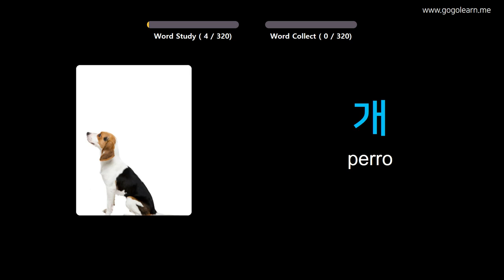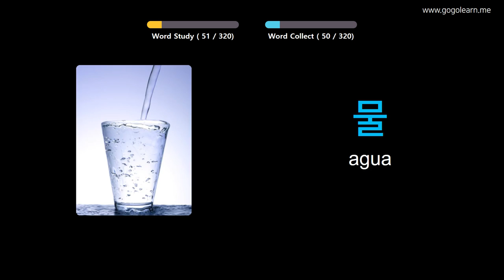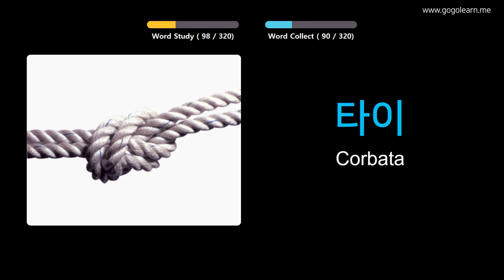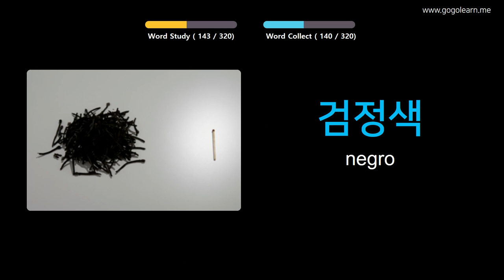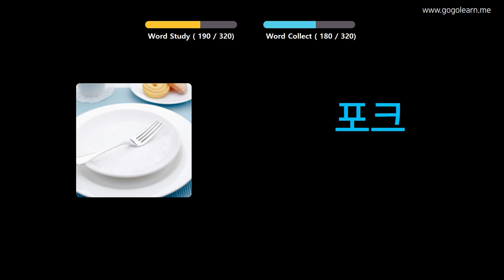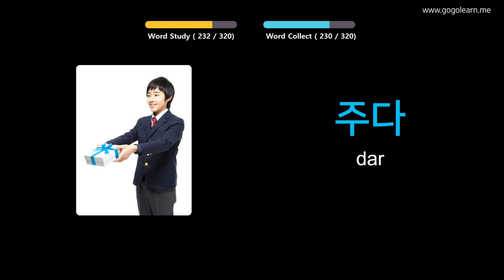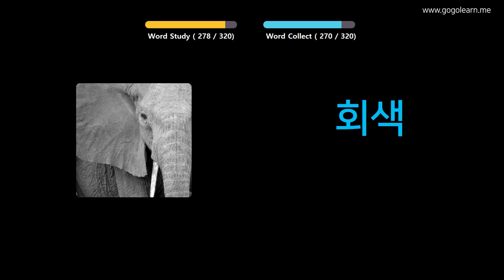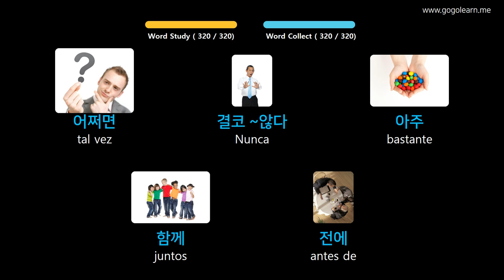Aprender Coreano A Través De Imágenes |Vocabulario Coreano Escuchando Mientras Conduce | Golearn